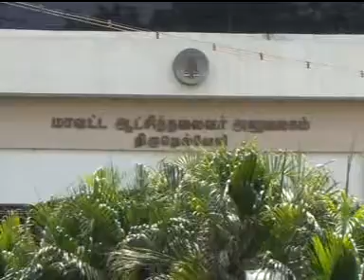NELLAI INDU MAKKAL KATCHI SSS MANI NOMINATION